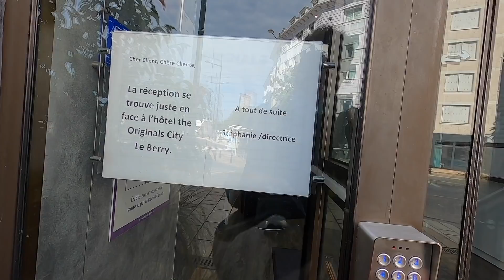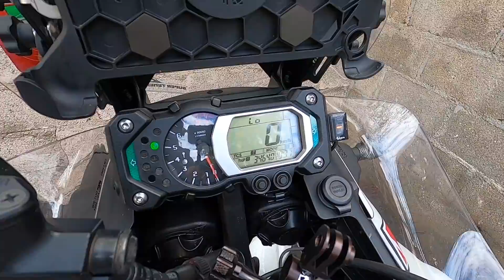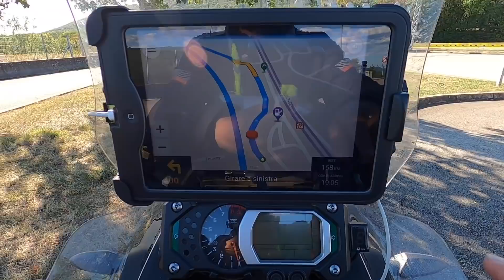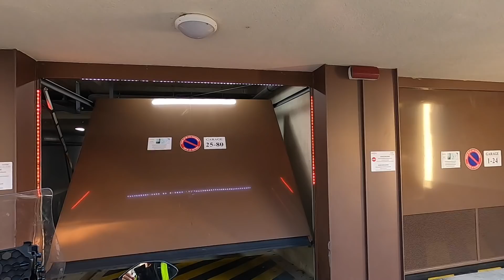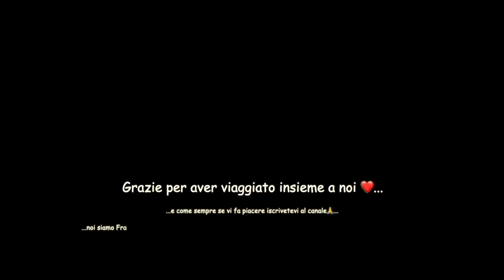Viaggio in moto Normandia Bretagna Yamaha supertenere Bourges Colmar episodio 10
Fermi due giorni a Bourges per visitare la Cattedrale di St. Etienne patrimonio UNESCO, e per "fare il bucato" necessario... dopo un breve consulto seduti in una panchina, decideremo per Colmar.
La temperatura lungo la strada salirà fino a 38 gradi, ma la sera il caldo continentale si placherà, regalandoci una Colmar piacevole e suggestiva.

Se hai trovato info utili per il tuo viaggio, o semplicemente piacevole il contenuto, e magari ti è salita un imminente voglia di offrirci un caffè.🙏 ❤️ grazie...